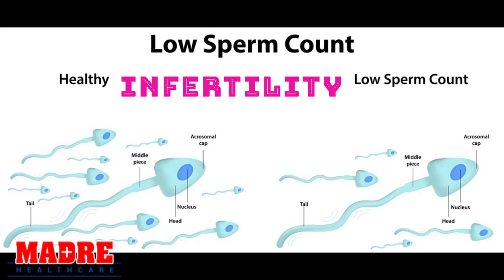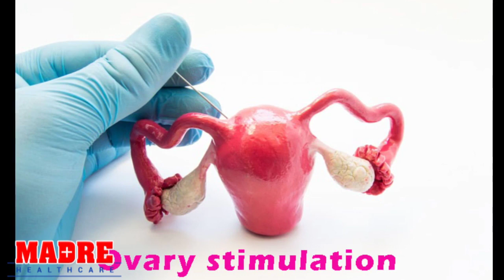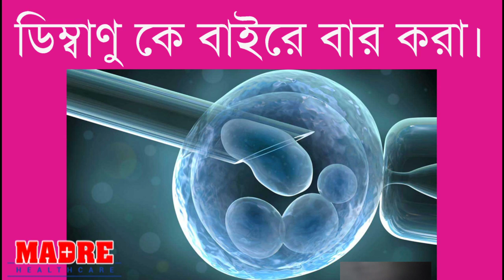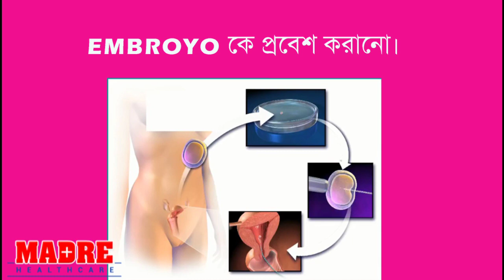টেস্টটিউব বেবি কিভাবে হয় | TEST TUBE BABY PROCESS IN BANGLA | IVF Treatment in Bangla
IN THIS VIDEO I HAVE JUST GIVEN INFORMATION ABOUT THE WHOLE PROCESS OF TEST TUBE BABY.
THERE ARE MANY REASONS NOT TO CONCEIVE. SO  PEOPLE WHO DID NOT CONCEIVE, THEY CAN GO FOR IVF(TEST TUBE BABY) TO KNOW IN DETAILS WATCH THIS VIDEO.
THANKS.

Related Search:
টেস্টটিউব বেবি কিভাবে হয়
টেস্টটিউব বেবি খরচ
বাংলাদেশের প্রথম টেস্টটিউব বেবির নাম কি
টেস্টটিউব এর ব্যবহার
ইসলামে টেস্টটিউব বেবি
ইসলামে টেস্টটিউব বেবি
বেবি বেবি
বিপি
বেবি ডল
এবিসিডি
টেস্ট টিউব বেবি সম্পর্কে ইসলাম কি বলে
টেস্ট টিউব বেবির জনক কে
আইভিএফ খরচ বাংলাদেশ
আই ইউ আই খরচ কত
প্রথম টেস্ট টিউব বেবি
ইনফার্টিলিটি চিকিৎসা
হরমোন পরীক্ষার খরচ
সারোগেসি
মানুষের প্রজনন প্রক্রিয়া
ডিম্বাণুর সংখ্যা
1st test tube baby in Bangladesh